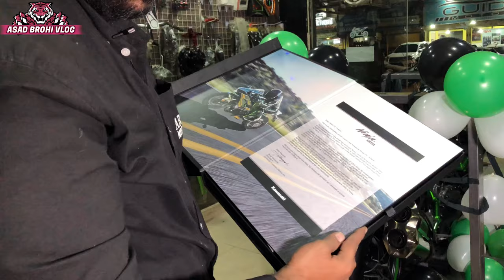Kawasaki ninja h2 ki complete information (Asad Brohi vlog)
Kawasaki ninja h2 ki complete information

kawasaki ninja 1000cc
Kawasaki ninja h2
Kawasaki sport bike
Kawasaki ninja 300 sport bike

sport bike
supper bike
havy bike
Ninja 300 bike
Ninja 300cc bike
300cc bike

Asad Brohi vlog channel